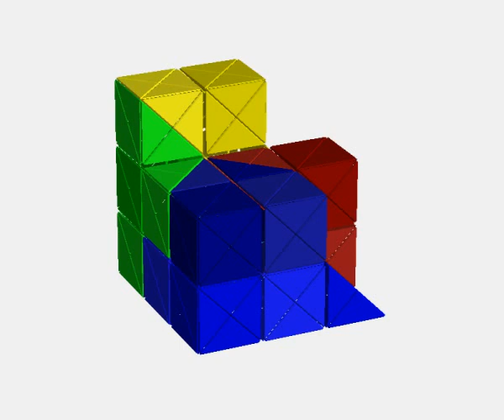Авторская деревянная головоломка Андрея Устюжанина "Девять колючек" 038